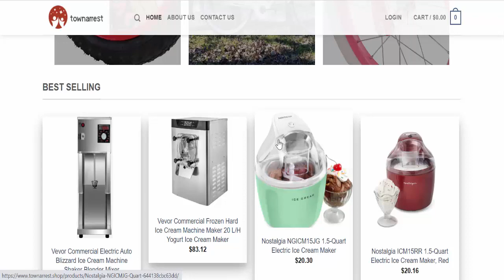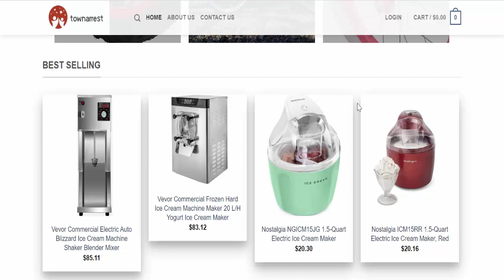Townarrest Reviews (July 2023) [ with 100% Proof ] ⚠️ Is Townarrest.shop SCAM or LEGIT ?⚠️😲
Do you want to know about Townarrest Reviews? Watch this video till end because in this video you will get to know about the legitimacy of the website. Friends, this is not our website. In case, If you have experienced any fraud over this website then watch this unbiased review video till the end, We will share the way to get your money back.
Product Review